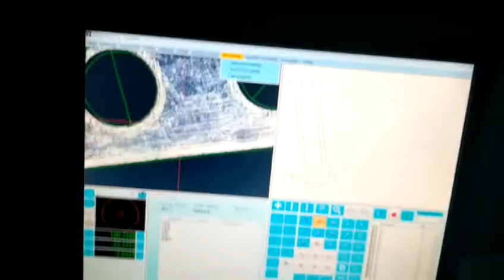manual quick measuring software for measuring